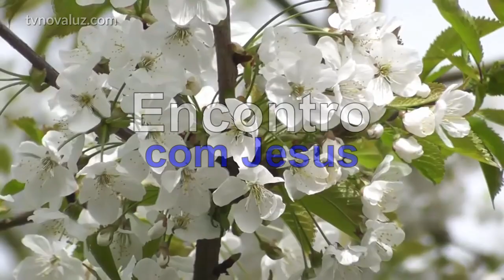ENCONTRO COM JESUS | DESEJOS DE DEUS PARA NÓS | MEDITAÇÃO COM YASMIN MADEIRA #714 23h.